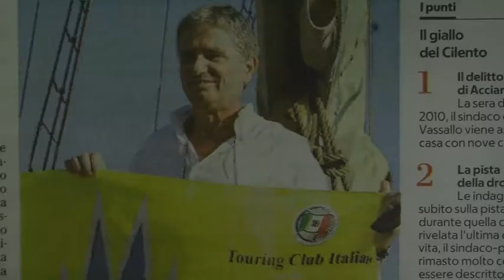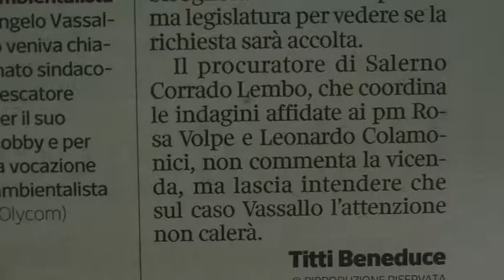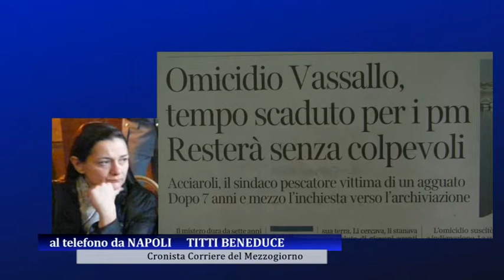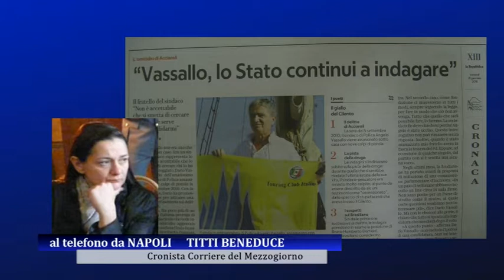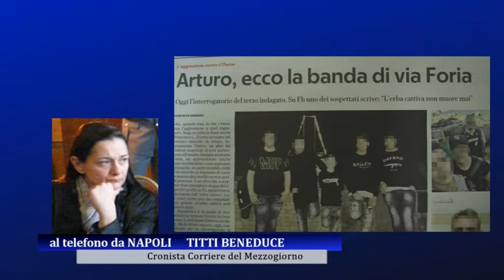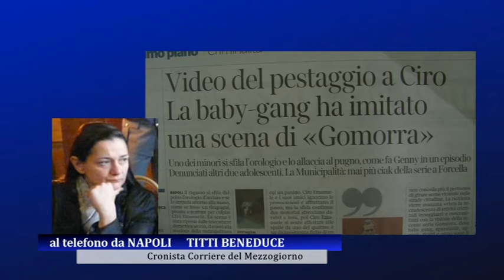Otto anni fa l'omicidio del sindaco di Pollica: nessun colpevole